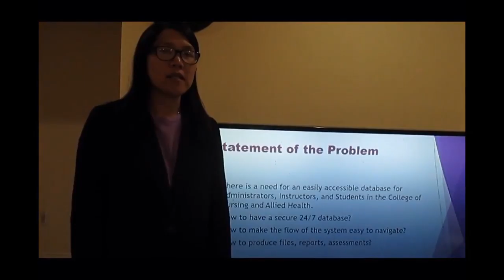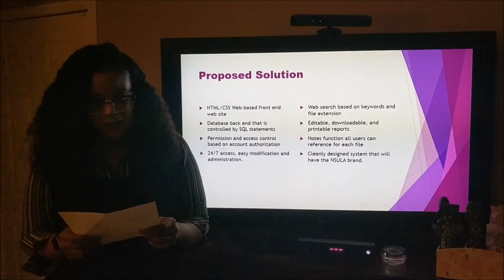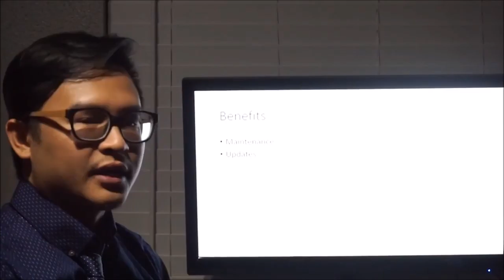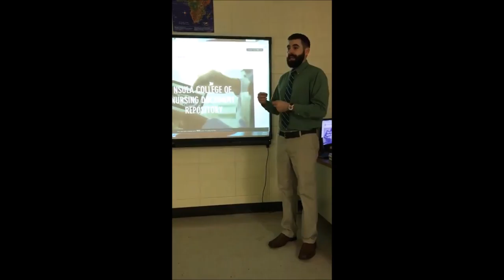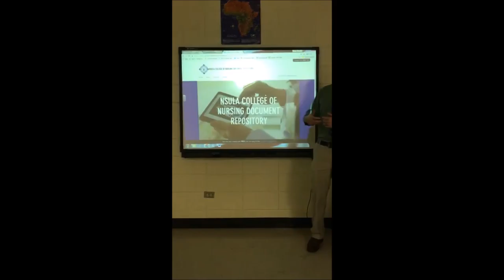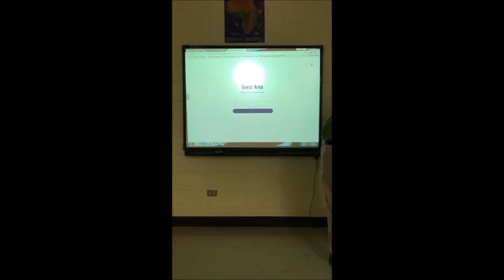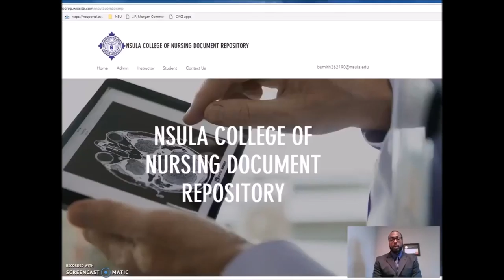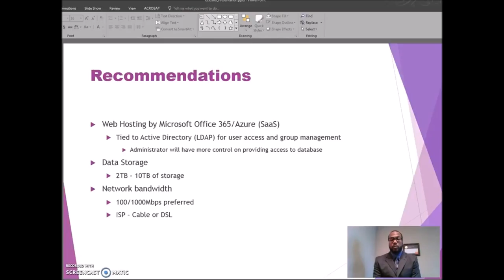CIS3900 Final Video